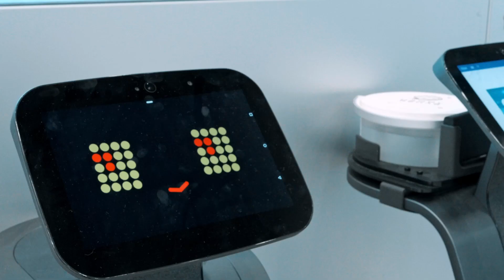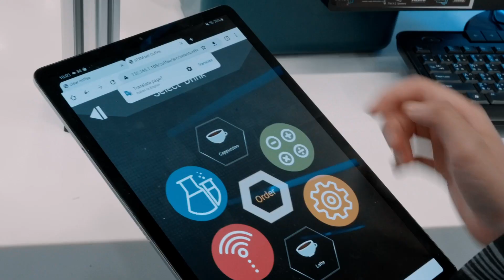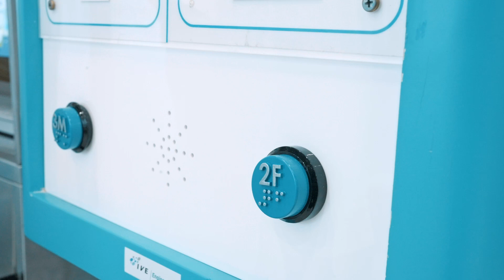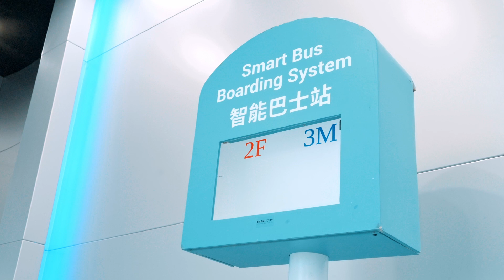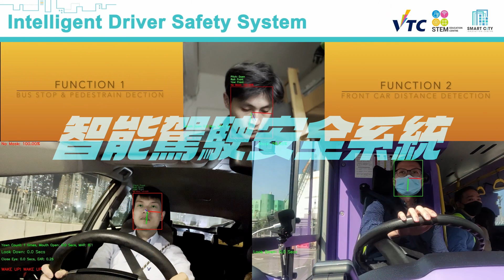VTC智慧城市創新中心 | 2023展品介紹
VTC智慧城市創新中心 | 2023年度展品介紹